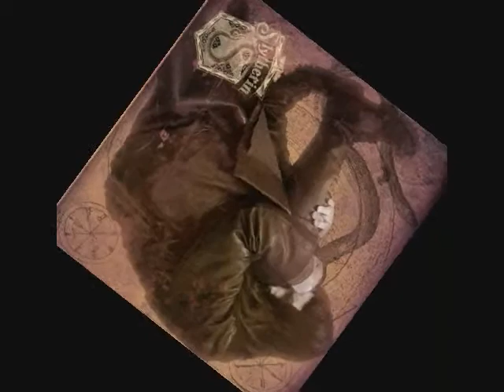Snape Is Haunted